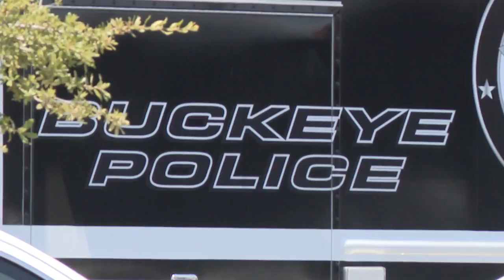Police: Man dies after hit by truck in Fry's parking lot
A man in his 70s was hit by a commercial vehicle as he was walking across a parking lot near Indian School Road and Jackrabbit Trail.